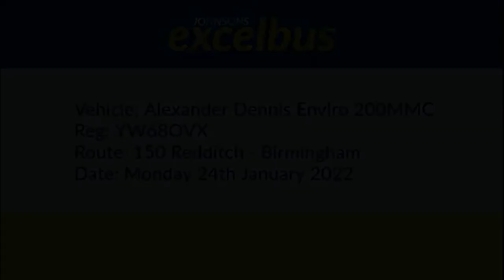Johnsons 'excelbus' | Alexander Dennis Enviro 200MMC | 19 (YW68OVX)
Operator; Johnsons
Route; 150 Redditch – Maypole – Kings Heath – Moseley – Birmingham
Journey; 14:17 Redditch – Birmingham
Section Filmed; Redditch Bus Station – Maypole
Operating Garage; N/A
Date Recorded; Monday 24th January 2022
Vehicle Base (at time of recording); N/A